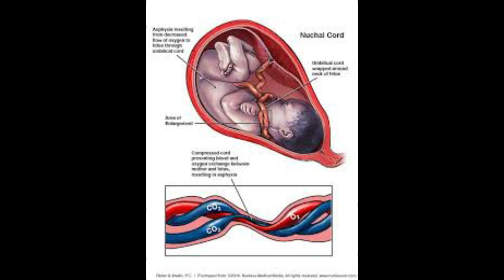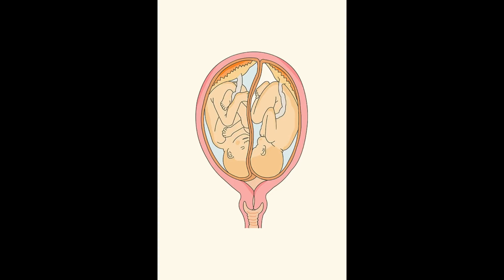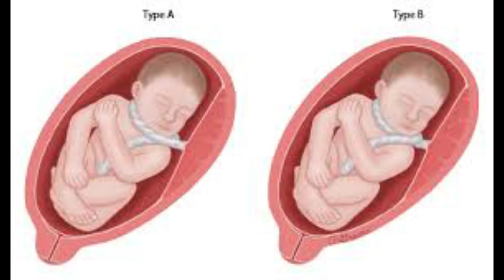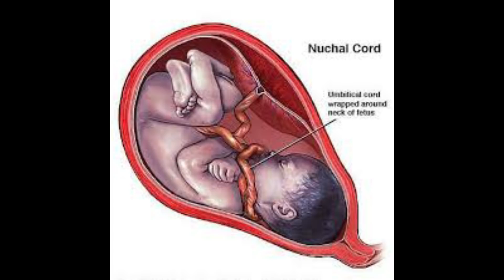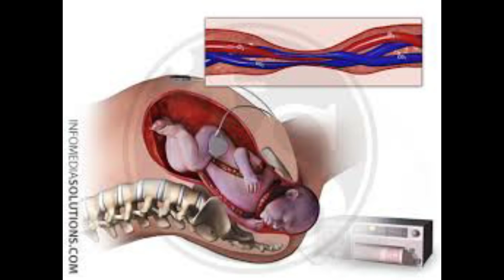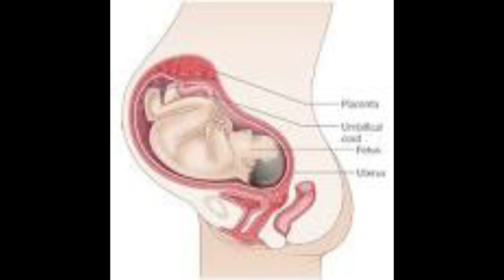குழந்தையின் கழுத்தில் தொப்புள்கொடி | cord around baby neck |reasons & how to avoid | pregnancy tips